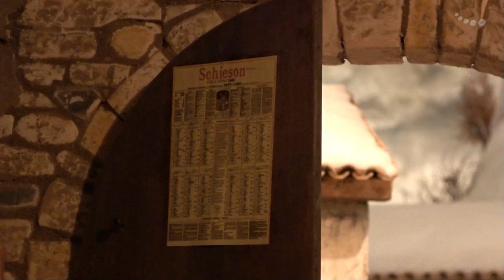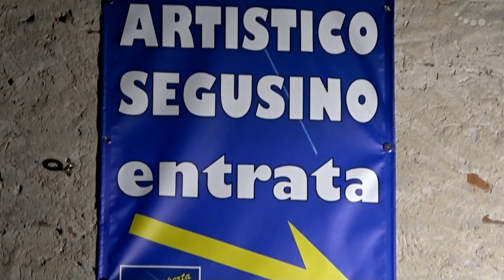L'Italia intorno alla culla: un viaggio alla scoperta dei presepi - Presepe di Segusino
Dal programma prodotto da Corallo Sat, la puntata dedicata al presepe di Segusino in onda su Telebelluno.